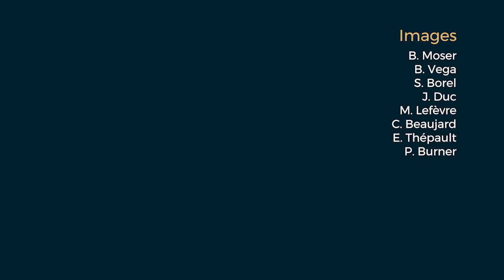Diaporama Sainte Barbe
Tous les 4 décembre, nous célébrons Sainte-Barbe, sainte patronne des sapeurs-pompiers et de toutes les professions en lien avec le feu. Petite surprise cette année...Un célèbre artiste a prêté sa voix pour fêter les 50 ans de la Brigade. Bon visionnage, bonne fête à tous et que Sainte-Barbe vous protège.